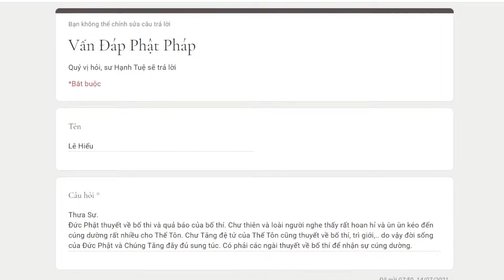832. Có phải các Phật và chư tăng thuyết về bố thí để nhận sự cúng dường?